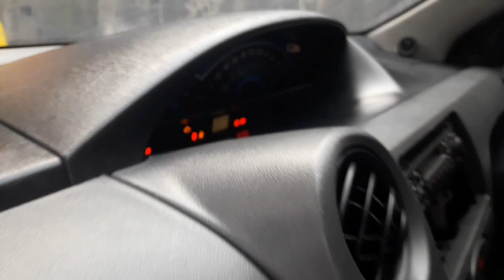ETIOS LIVA EX TAKSI READI STOK CUMA 30 JUTAAN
ex taksi masih  readi stok
ayo bosku di order
stok terbatas